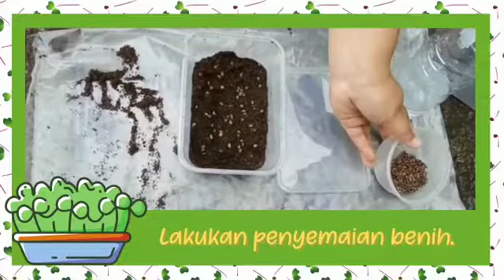MICROGREEN - Alifatul Khoiroh (A31200390)